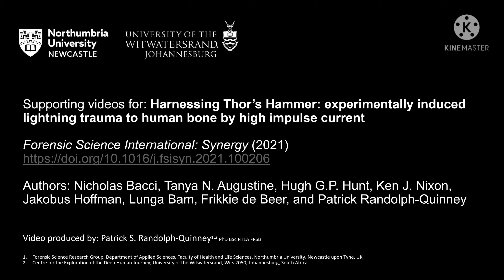Lightning Over Johannesburg, South Africa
Credits: Patrick Randolph-Quinney, Forensic Science Research Group, Northumbria University